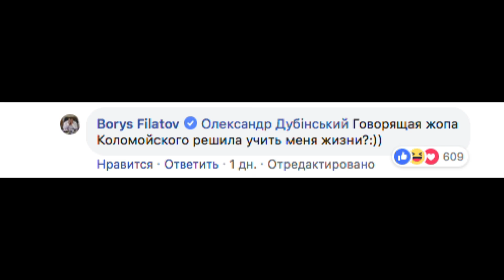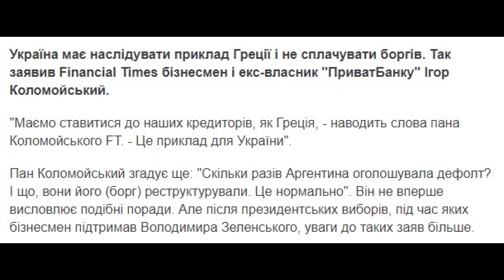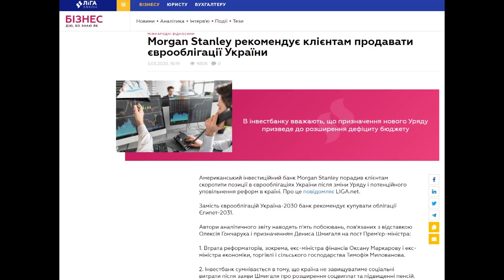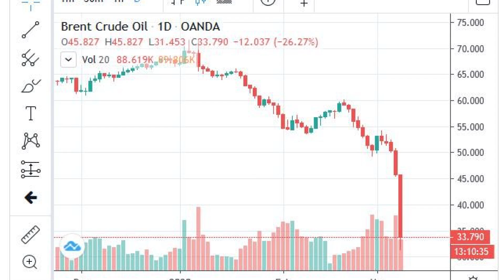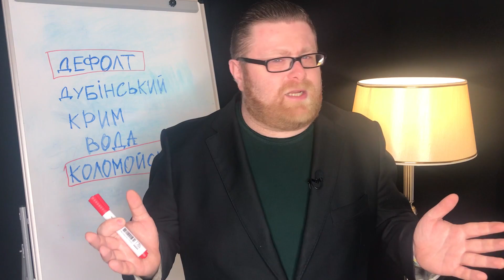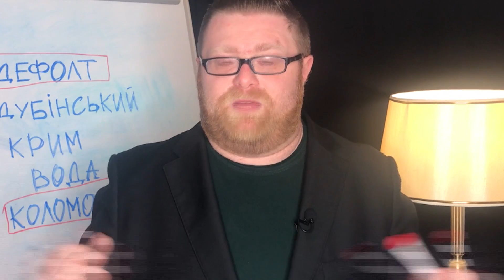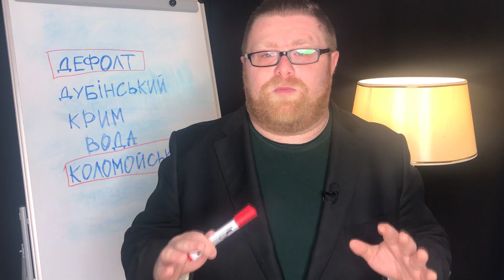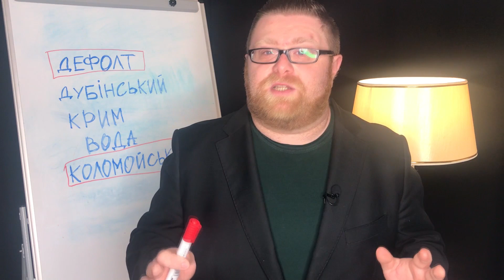Хто хоче продавати воду в Крим і довести країну до дефолту | Без цензури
У черговому випуску проекту «Без цензури» журналіст Богдан Буткевич аналізує, хто хоче влаштувати в Україні дефолт і як це пов’язаною із водою для Криму.

Тож чому розмови оточення олігарха Ігоря Коломойського про дефолт - не випадковість та чи зможе Коломойський руками своєї медіасвити довести Україну до дефолту? Та хто планує заробити грошенят на темі активного просування поставок води до окупованого Росією Криму?

Дивіться «Без цензури» - проект журналістських історій на Youtube спеціально для  Цензор.НЕТ. Нічого особистого - лише факти.